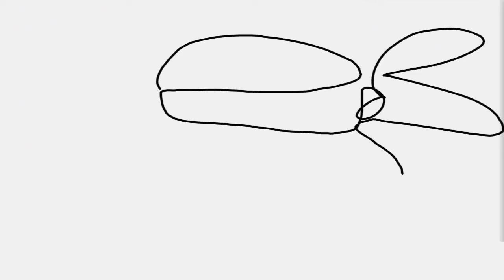Hello! Big Dino! | Teenage Mutant Ninja Turtles Legends